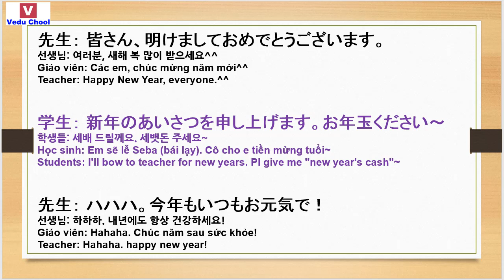20190101 học tiếng nhật bản 일본어중급 conversation Japanese ( Vedu Chool )